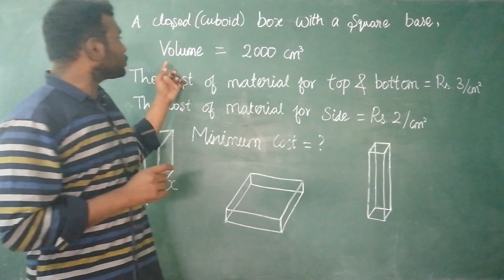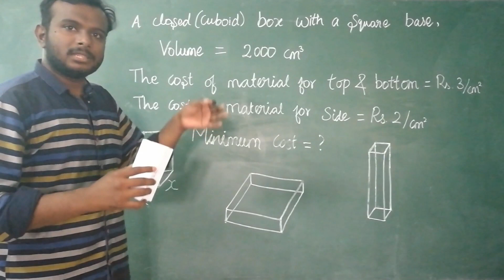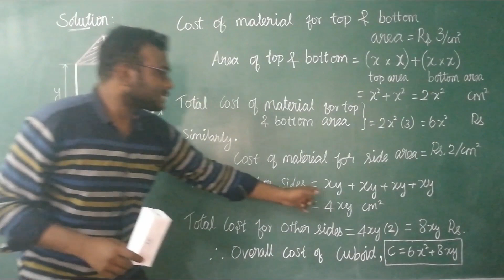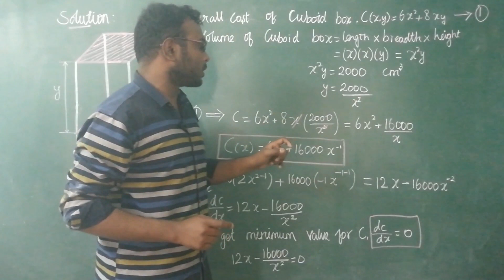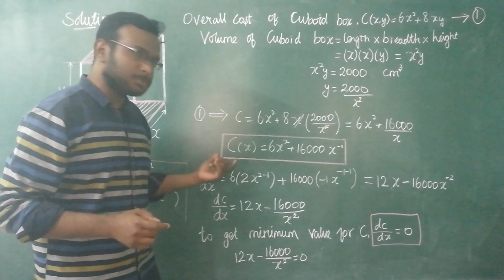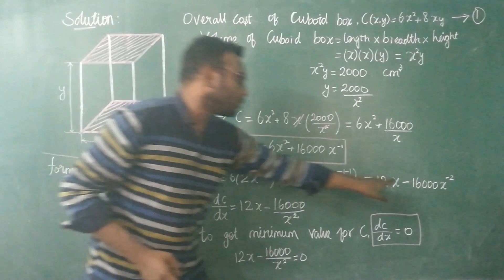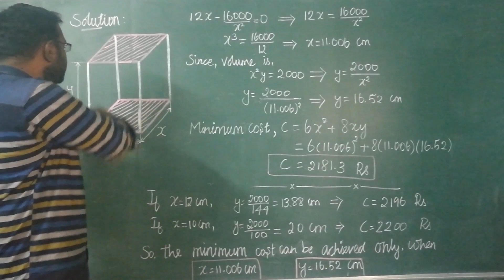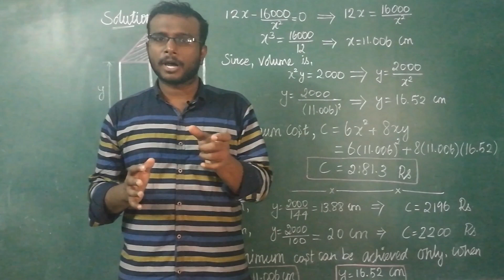Calculus in Tamil Part 6. Role of calculus in engineering.Basic step to understand Optimization.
How does differentiation in calculus plays important role in engineering? Simple Problems to understand the maximization and minimization...

Reference: TN State board plus 2 Mathematics..

Link for Previous video:
1. Difference between a scientists and an engineer. Role of calculus in engineering..
Heart of engineering mathematics.